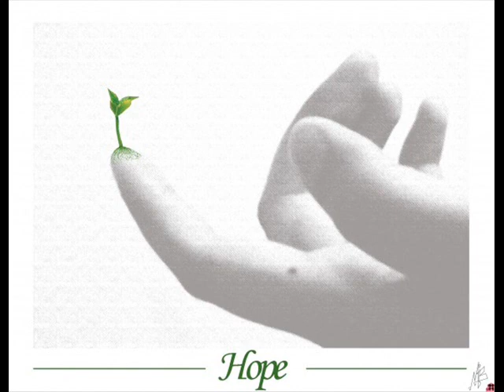LA PUERTA Music:Luis DEMETRIO Piano:Ihsan ERTAN